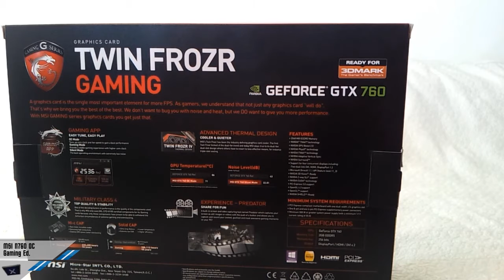[Unboxing] MSI N760 Gaming OC NVIDIA GTX 760